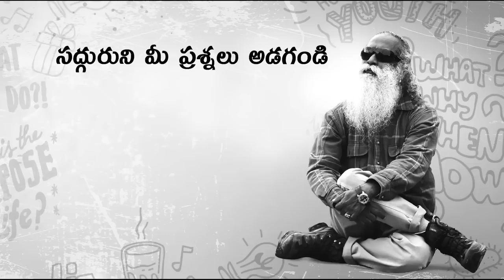సంతోషం వెంట పడకండి! | Are You In Pursuit Of Happiness? | Sadhguru Telugu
మనల్ని ఆనందంగా చేసేది ఏది, అలాగే మనం ఎల్లప్పుడూ ఆనందంగా ఉండాలంటే ఎలా అని విజయ్ దేవరకొండ సద్గురుని ప్రశ్నించారు.